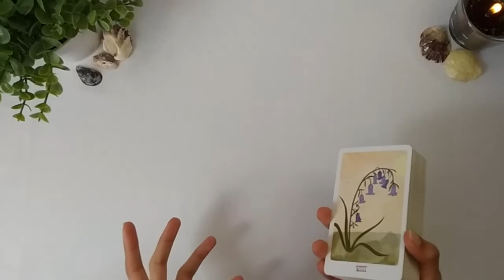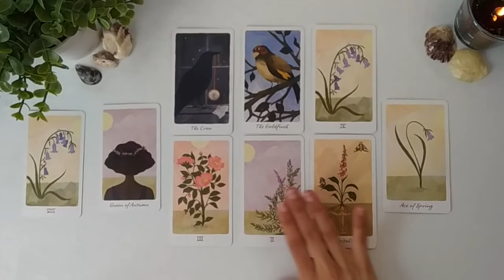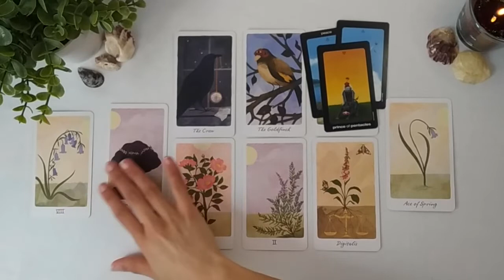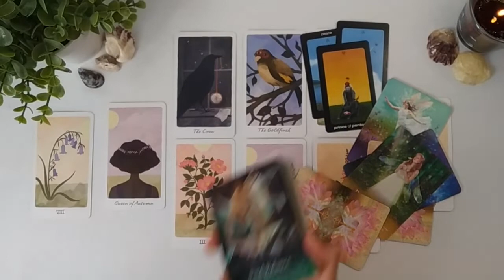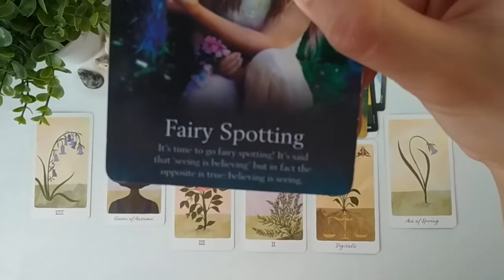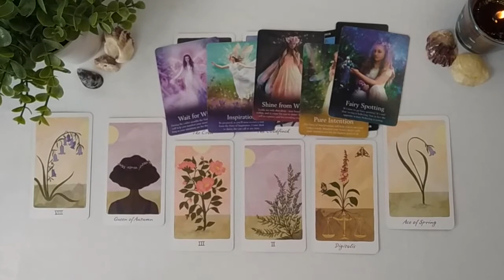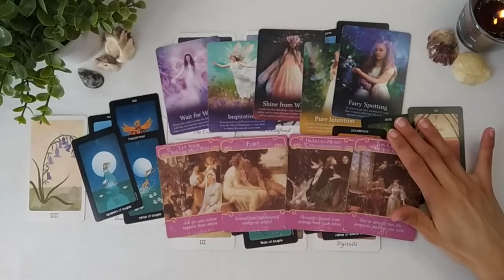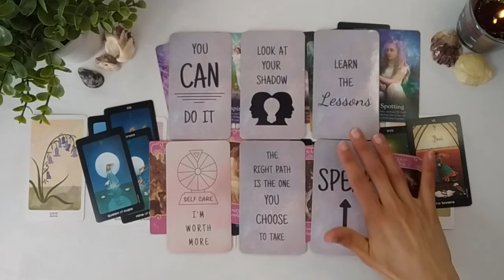PISCES-ARIES CUSP ✨ New Opportunities Just For You ✨ MAY 2022 Love & Career Tarot Reading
📓 5 Year Journal - Do You Really Know Yourself?

The Harmony Tarot
Sun and Moon Tarot in a Tin
Oracle of the Fairies
The Romance Angels